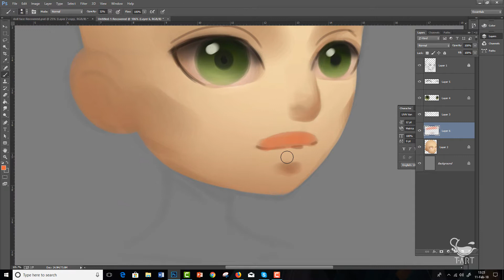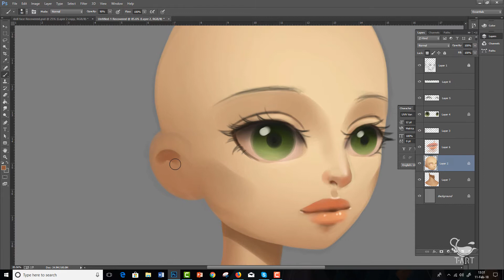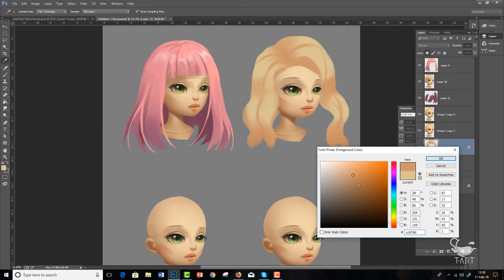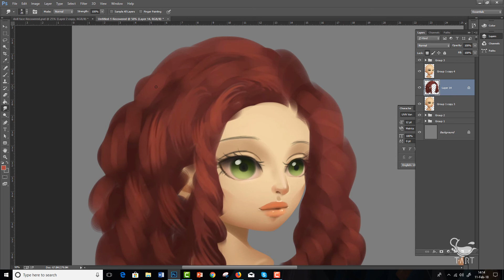Face and Hairs - Speed Painting